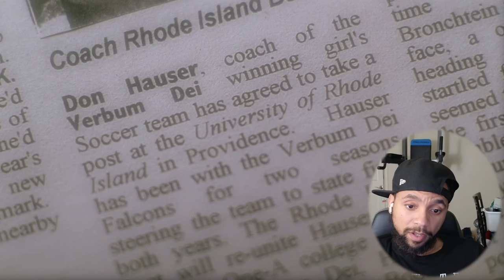The Sopranos Reaction 1x9 - First Time Watching